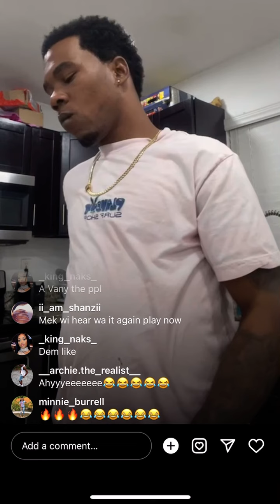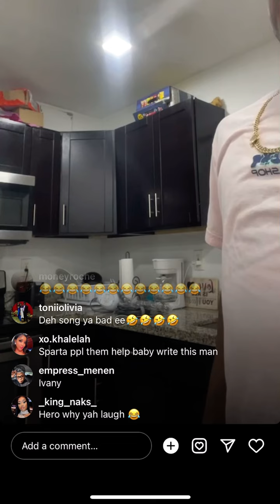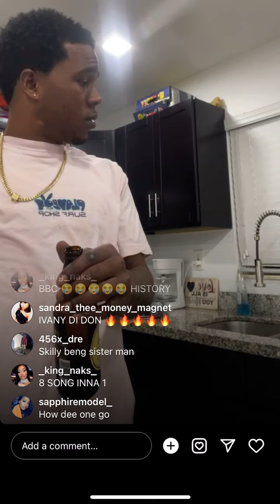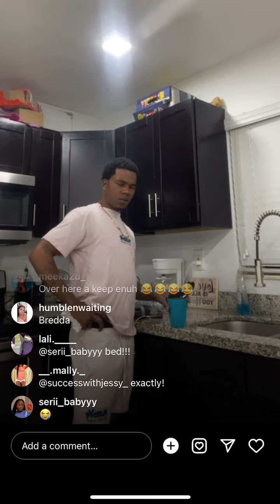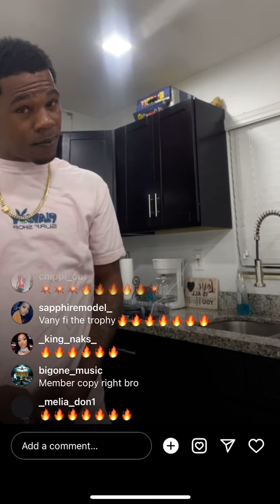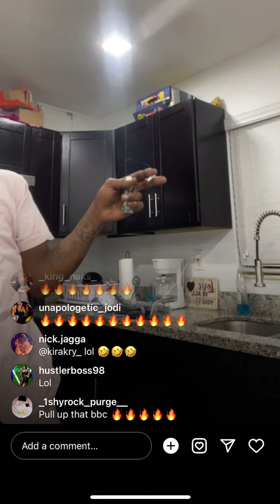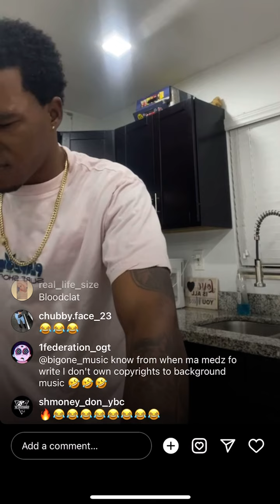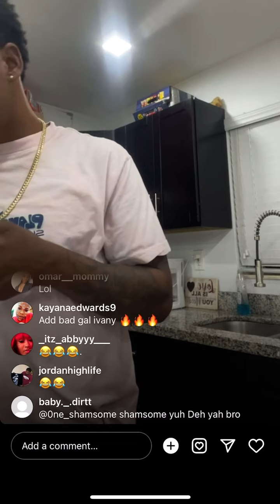World dwag reaction to deeofficial and ivany full video